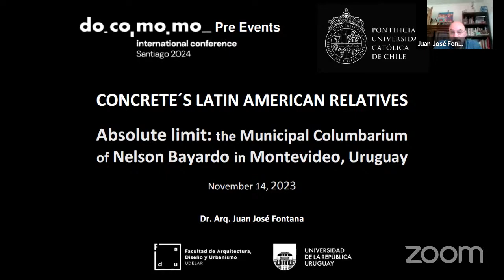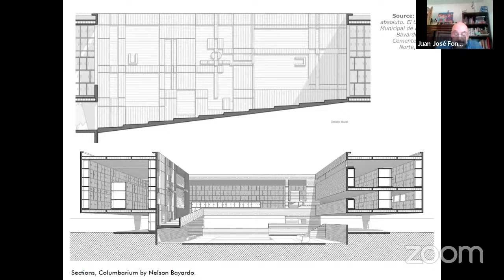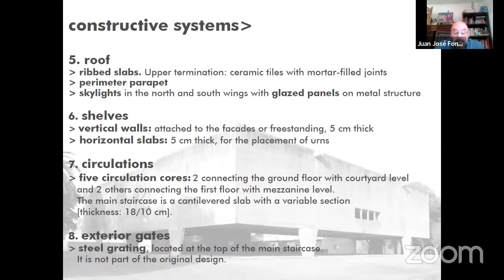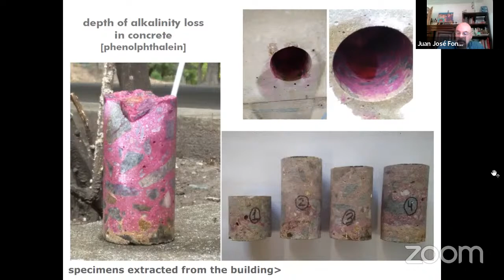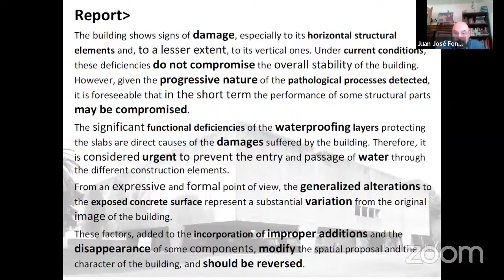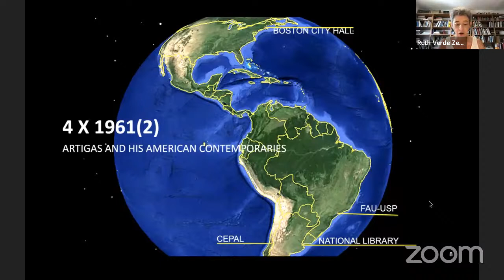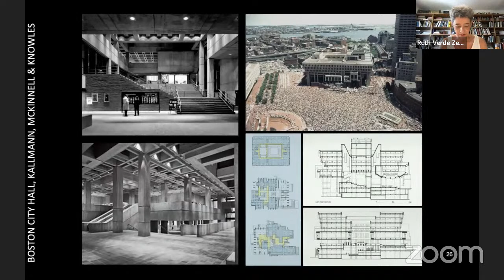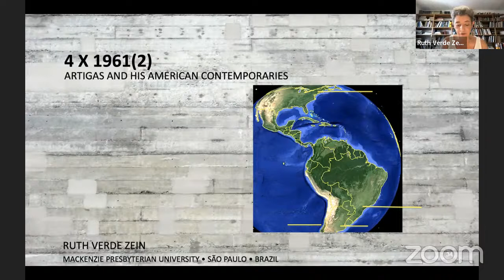Pre-event: Concrete’s Latin American relatives - 18th International Docomomo Conference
“Absolute limit. The Municipal Columbarium of Nelson Bayardo in Montevideo, Uruguay”

Abstract:
The Municipal Urnarium in Montevideo, Uruguay, was designed in 1959 by architect Nelson Bayardo and engineer José Pedro Tizze to house funerary urns (National Historic Monument since 2014). It is one of the most significant works built in Uruguay in the second half of the twentieth century. A carefully studied implantation shows the intimate relationship of the building with the surrounding landscape. In contrast, the continuity of the building evidences the identity between reinforced concrete and a system of spatial organization proposed in dynamic terms. The Urnarium reflects the main discussions of the time, such as the sculptural valuation of the load-bearing system and the respect for the constructive qualities of the materials. It manifests the search for integration of the arts and the obsession with geometry. It even allows the exploration of problems related to symbolism; themes also present in other examples of the period.

4 x 1961(2). Vilanova Artigas & Contemporaries

Abstract:
About four buildings designed in 1961/2, situated on the American continent, sharing similarities and differences. Almost like a family.